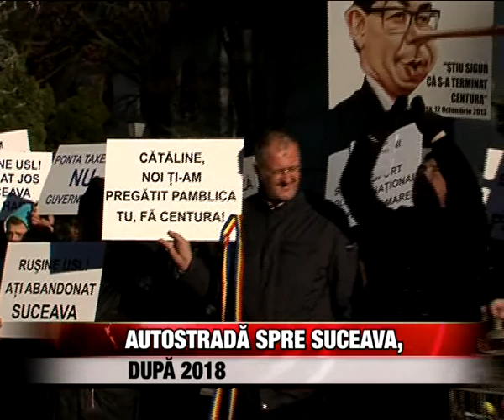Autostradă spre Suceava, după 2018